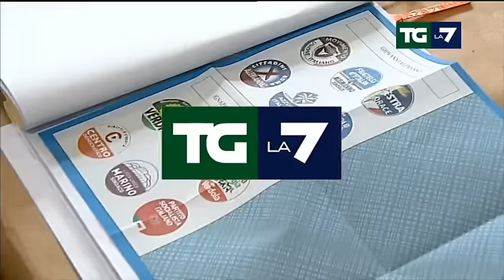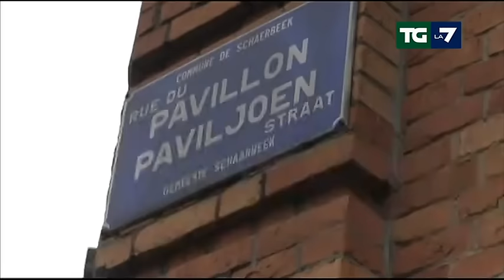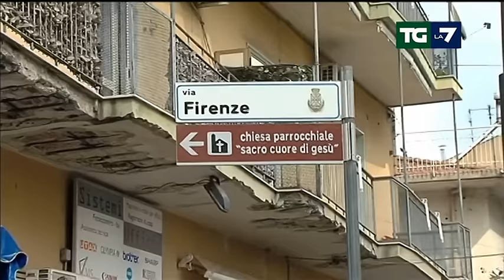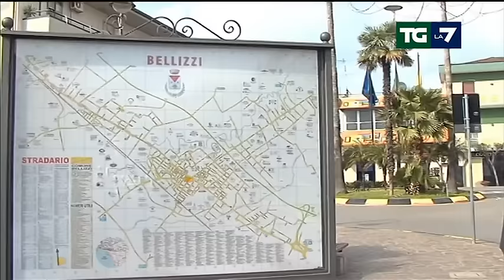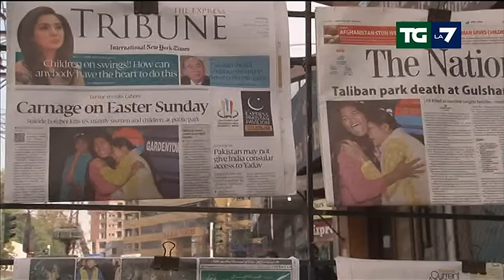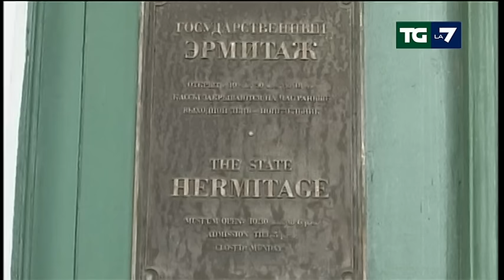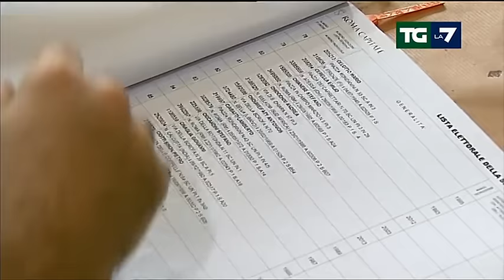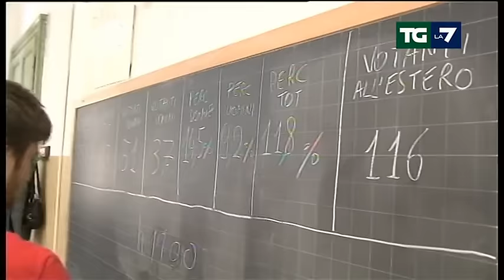Edizione delle ore 20.00 del 28/03/2016